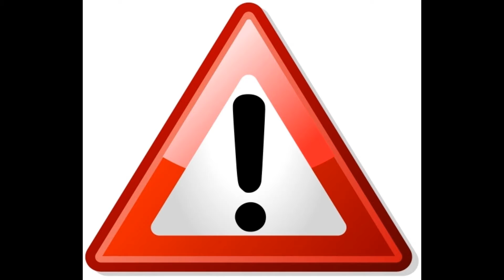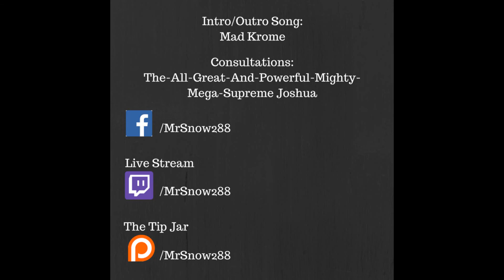Snow Reviews! Dungeons of Kragmor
A review of Dungeons of Kragmor.
Developer: Digital Homicide Studios
Publisher: Digital Homicide Studios